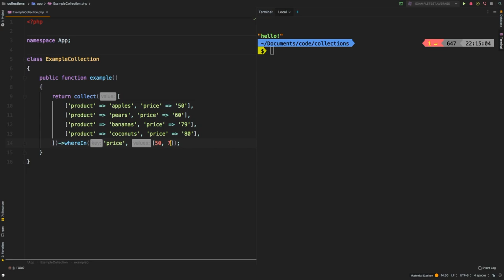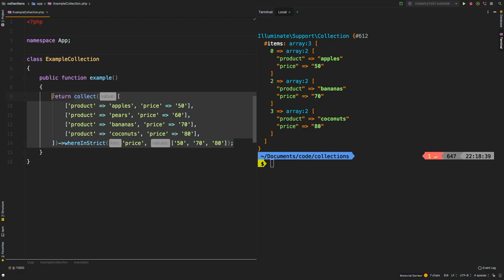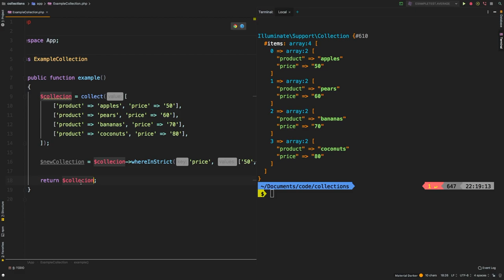whereIn whereInStrict | Laravel Collections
In this episode, we are tackling whereIn() and the very similar whereInStrict(). Watch this video to see the difference between those two similar methods.

In this series, we take a look at each of the available methods in the Laravel Collection class and dive deep through examples in explaining what it does.